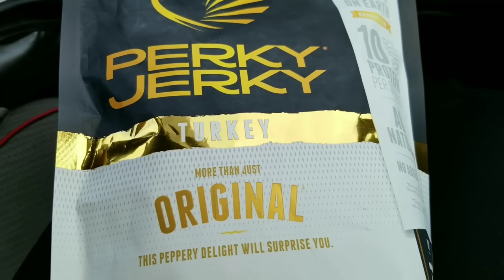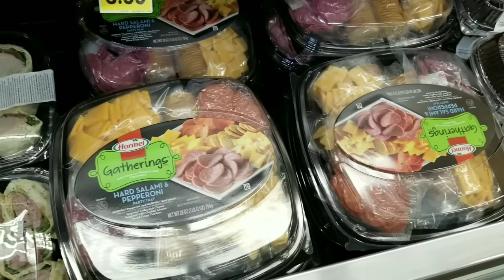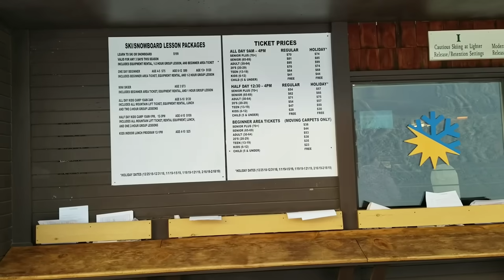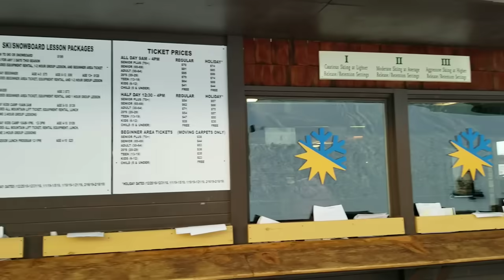Snow los tau zoo nkauj tshaj plaws lom zem tiag tiag nyob shaver lake